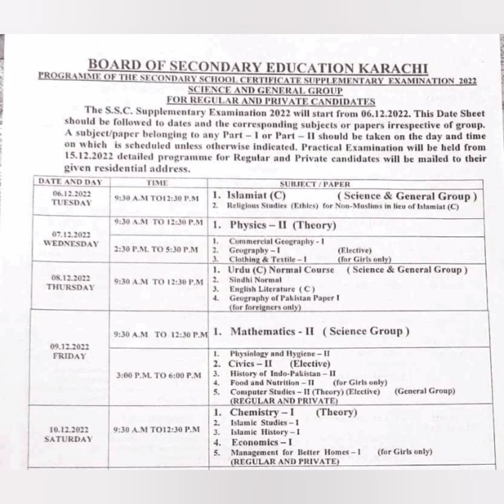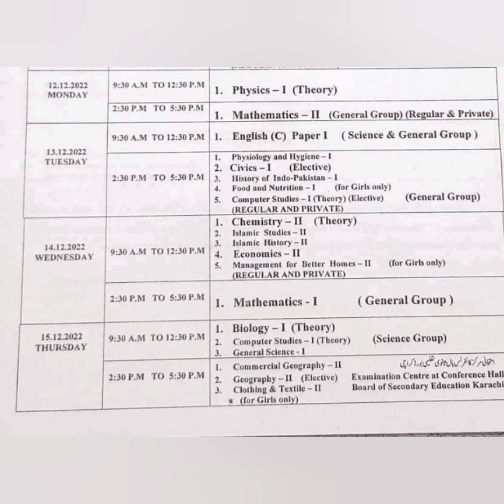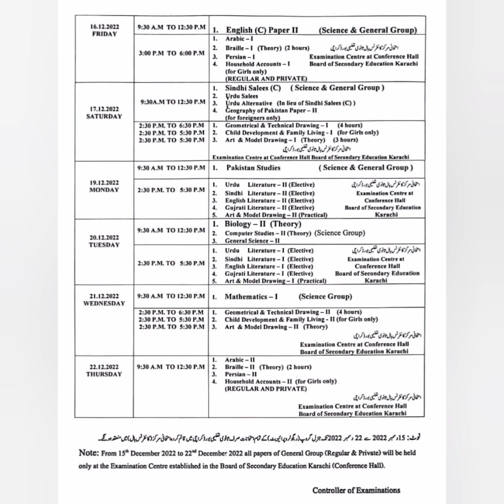Breaking News Papers Date Sheet Of Class 9 & 10 Science & General Groups